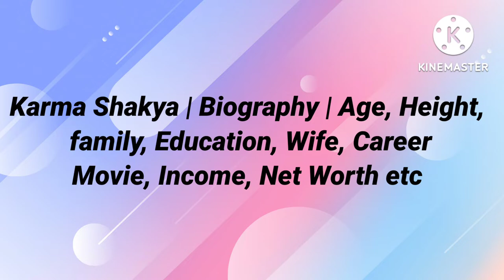Karma Shakya | Biography | Age, Height, family, Education, Wife, Career,Movie, Income, Net Worth etc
Karma Shakya | Biography | Age, Height,
family, Education, Wife, Career
Movie, Income, Net Worth etc